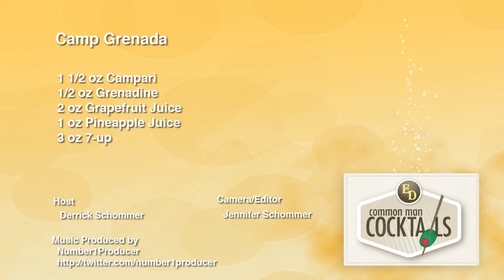Camp Granada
Grapefruit juice, campari with some pineapple juice and 7up makes this drink an interesting campari cocktail.